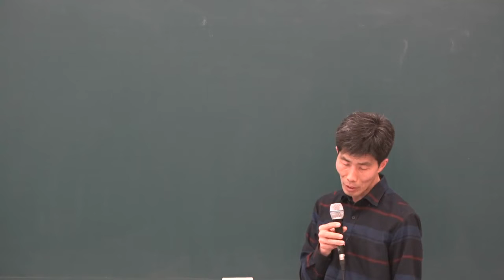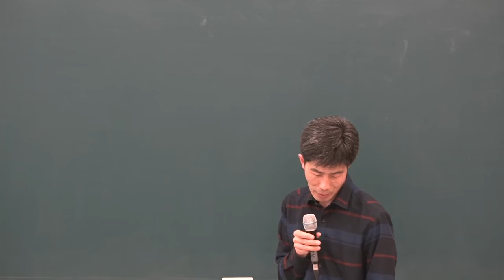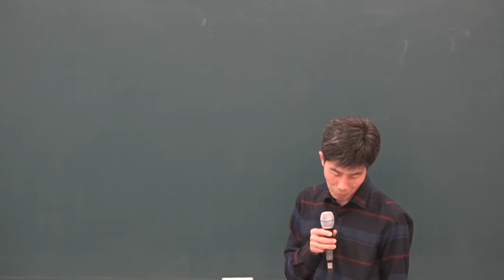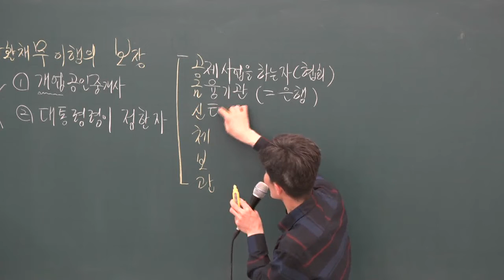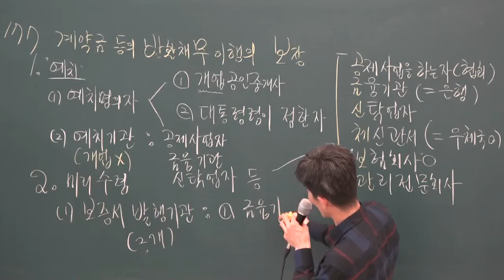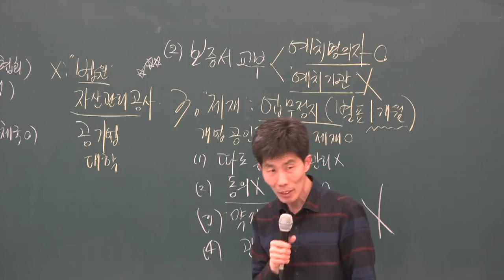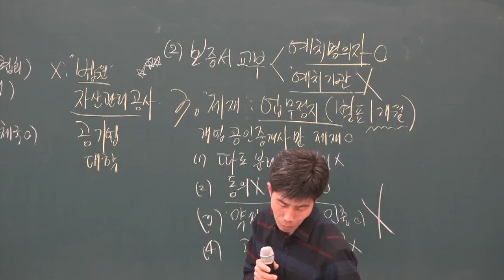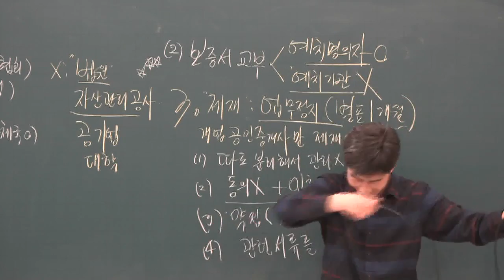[공전무] 2019년 공인중개사법령 및 중개실무 고급이론 3-13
원,